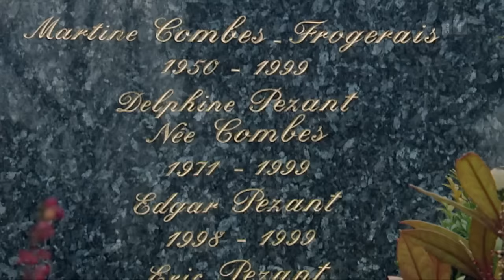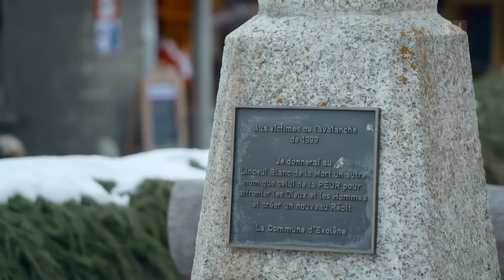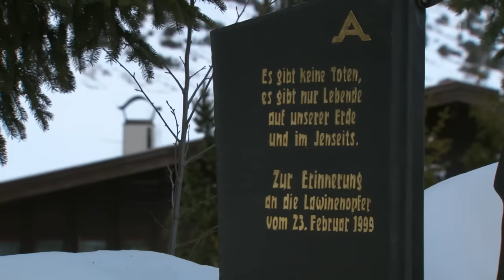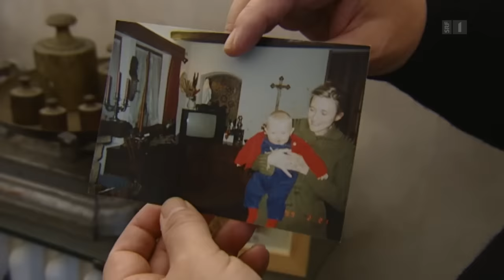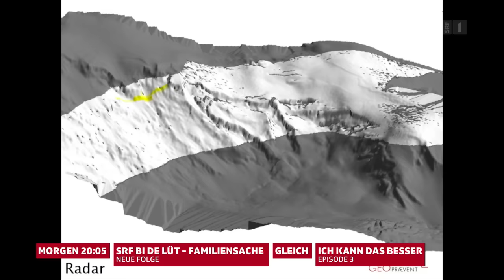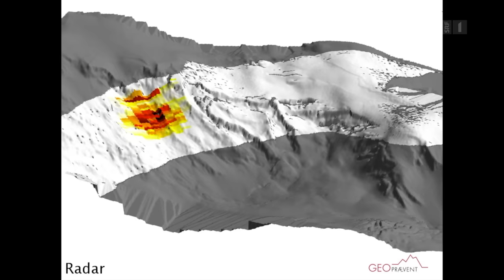Lawinenkatastrophe 1999 in Galtür und Evolène | Verbesserter Lawinenschutz |Doku | SRF Dok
Im Lawinenwinter 1999 kamen in den Alpen 74 Menschen auf der Strasse und in Gebäuden ums Leben – 17 davon allein in der Schweiz. Wie ist die Lage an diesen Orten des Unglücks 20 Jahre danach? Wie geht es den Menschen und was wurde seitdem für die Sicherheit getan?

Im Februar 1999 fielen in den Alpen 5 Meter Schnee. Ganze Täler waren tagelang von der Umwelt abgeschnitten und Hunderttausende Touristen sassen in den Bergen fest. Innerhalb weniger Tage kamen Tausende zum Teil sehr grosse Lawinen bis ins Tal. In Evolène, im Unterwallis forderte eine einzige Lawine 12 Menschenleben. Im österreichischen Galtür drang eine Lawine mitten ins Dorf.

«Wir haben die dramatischen Tage überwunden, aber es bleiben Narben» sagen Betroffene. Für Jean-Louis Combes ist nichts mehr wie es einmal war: «die Lawine hat mir die ganze Familie genommen».

Der Lawinenschutz hat seither grosse Fortschritte gemacht. Die Tragödien von Galtür und Evolène wären heute nicht mehr möglich - nach menschlichem Ermessen. Einer der für die Sicherheit Verantwortlichen sagte heute «ich habe ein gutes Gewissen».

Der Bündner Filmemacher Gieri Venzin hat Sicherheitsverantwortliche und Betroffene über die letzten 20 Jahre immer wieder besucht. Entstanden ist dabei ein eindrückliches Dokument über das Leben im Umgang mit Naturgewalten.

 👇 Mehr zum Thema Dokus & Reportage gibt es hier:
👥 SRF Dok auf Facebook: